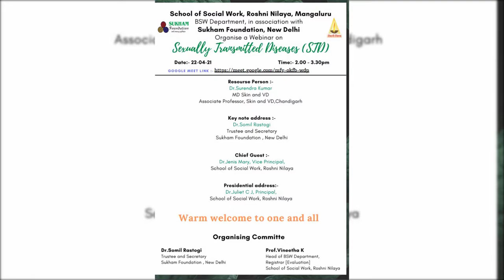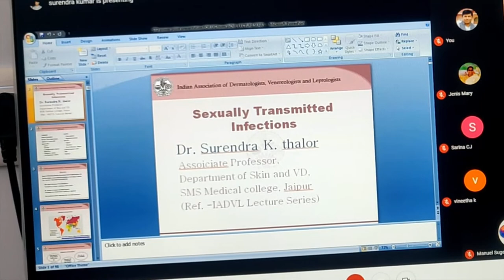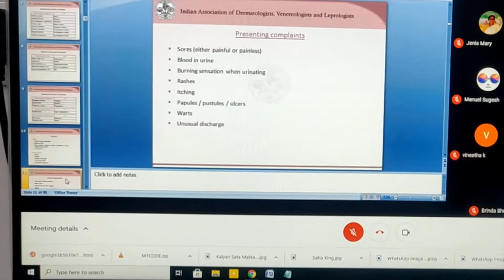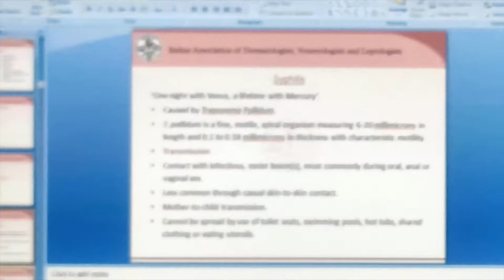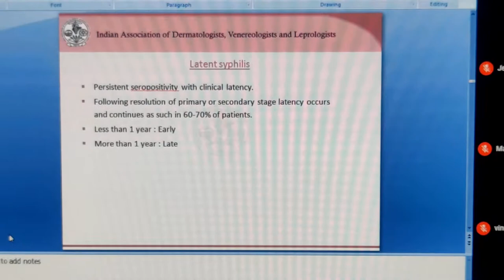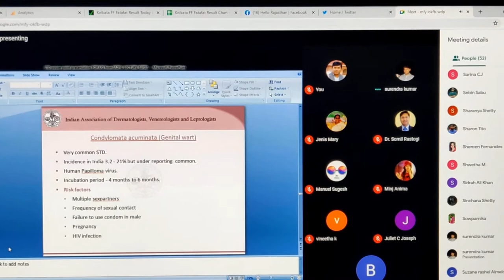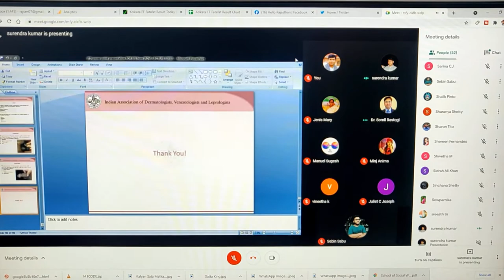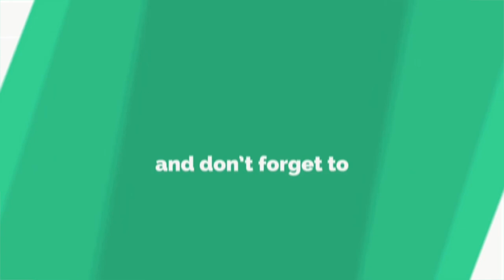Sexually Transmitted Diseases (STD) | यौन संचारित रोग और उसका उपचार | School of Social Work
Brief: School of Social Work, Roshni Nilay, Mangaiuru BSW Department, in Association with Sukham Foundation
Organize a webinar on Sexually Transmitted Diseases (STD)